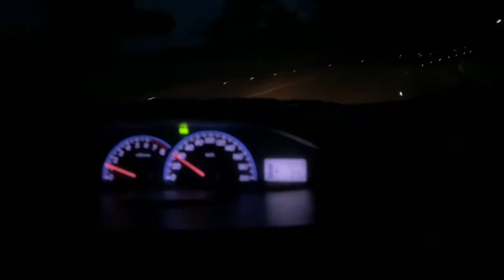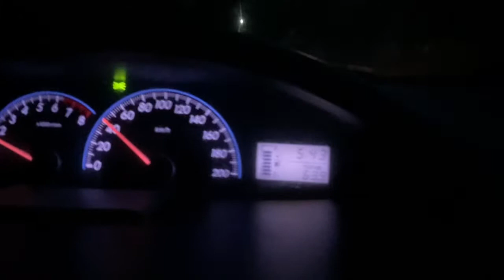FUNTASTIC TRAVEL || FUNTASTIC ISLAND ADVENTURE GIBITNGIL ISLAND HOPPING